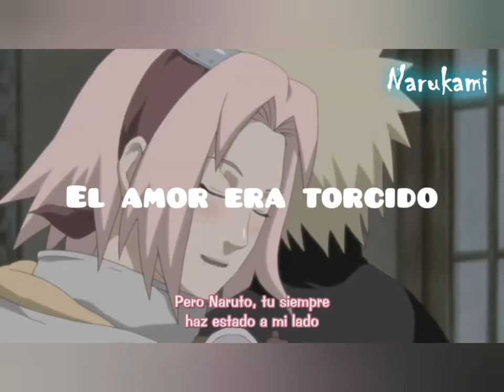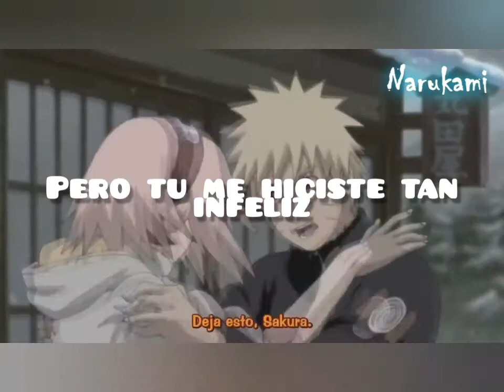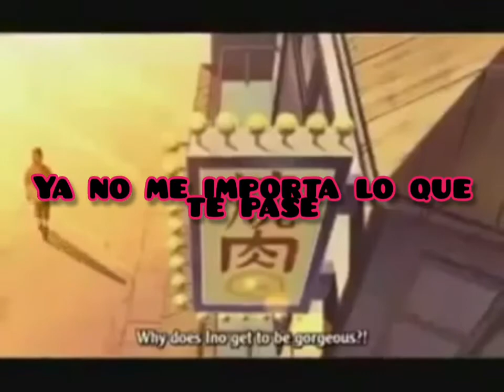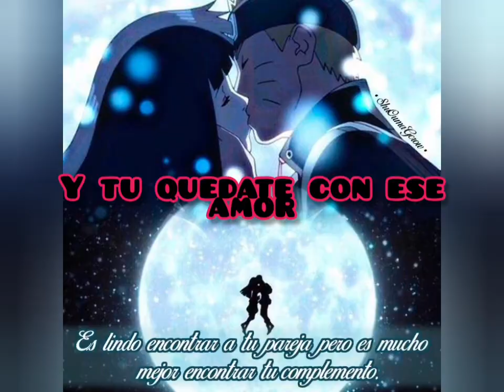Pantera_ This love [AMV] Naruto x Sakura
NaruSaku_ Perfecta para conquistar
Narutox Hinata Love